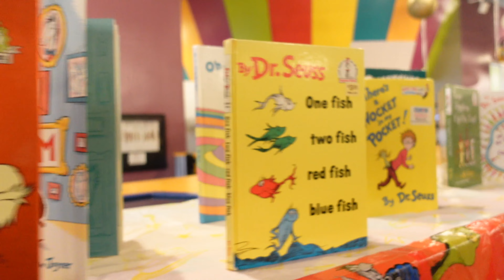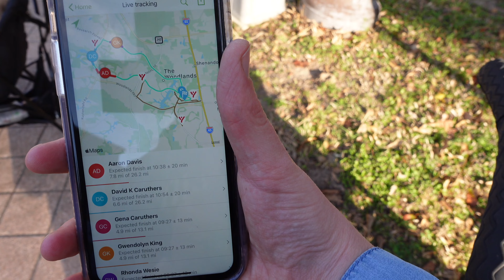The Woodlands Marathon | Uncommon People Podcast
Aaron ran his 5th marathon, and this one was on his 32nd birthday! Follow along to see how it went.

Filming Gear:
Sony ZV-1 Vlog Camera
GoPro Hero 9 Black
GoPro Media Mod
GoPro 3-Way Grip

Podcast Gear:
AudioTechnica Mic
AudioTechnica Headphones
Boom Arm
Garage Band for editing
Anchor.fm for distribution